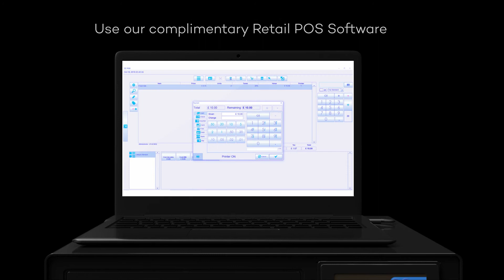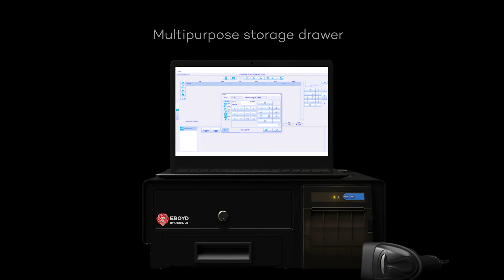EBOYD 3D animation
3d animation made for EBOYD cash register machine.